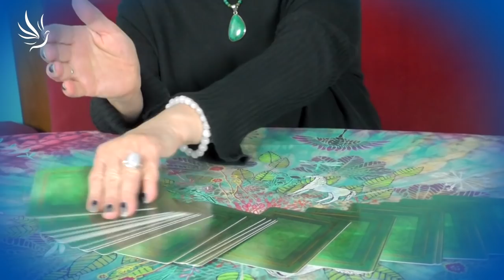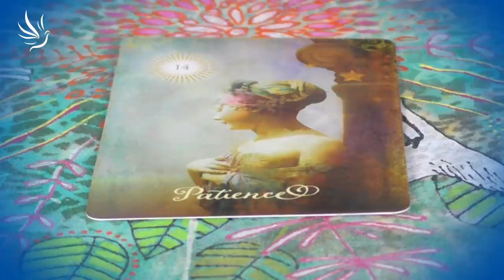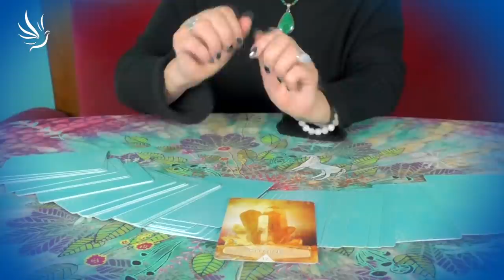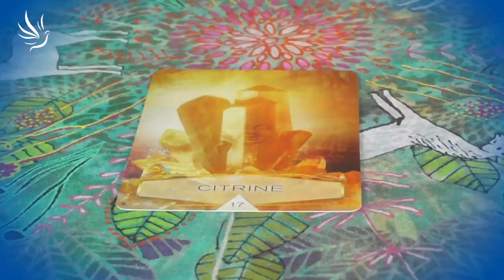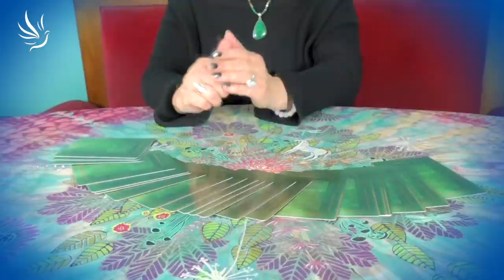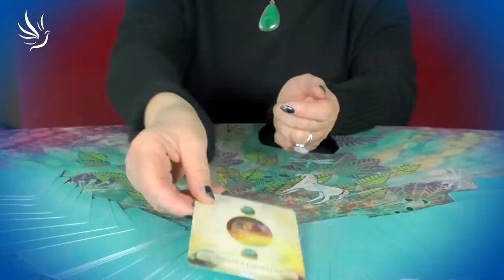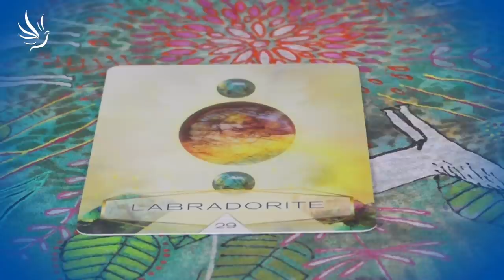Vera Várady, Hvězdné rady: Novoluní 4. 12. 2021 a Úplněk 19. 12. 2021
Praktické informace o lunárních i planetárních cyklech v daném období. Doporučení pro nejvhodnější barvy, kameny i vůně, které podpoří naši energii.

🕊💙 Moc děkujeme 💙🕊